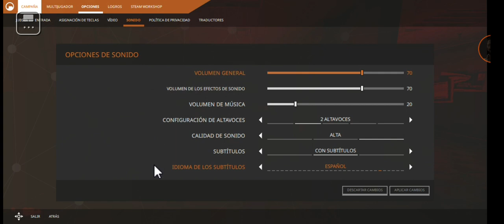Black Mesa (4) - Oficinas de ultratumba